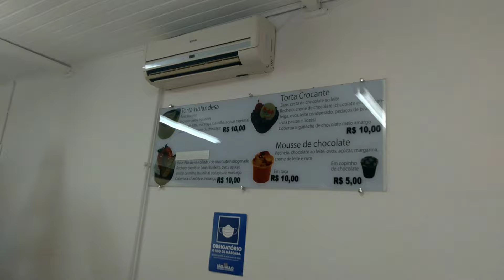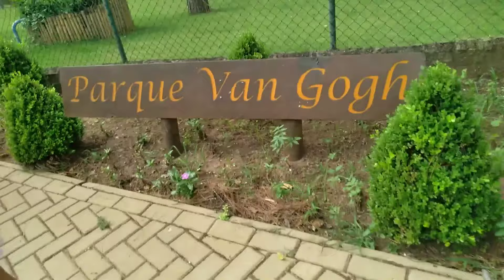IMPERDÍVEL! HOLAMBRA A CIDADE DAS FLORES.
É com muita satisfação que eu Damaris do "VIVENDO FORA DA CAIXA" estreio o meu canal do youtube com este vídeo que fiz para mostrar um pouco sobre a cidade de Holambra que fica no interior da cidade de São Paulo.

Holambra é uma microrregião de Campinas, fundada em 14 de julho de 1948. Sua denominação, junção de Holanda, América e Brasil, se dá em virtude da colônia holandesa que se firmou na antiga fazenda Ribeirão. O município destaca-se por ter o 61° índice de qualidade de vida do Brasil e por ter o melhor índice de segurança do país. Com trabalhadores qualificados no setor agrícola, o município destaca-se como o maior centro de produção de flores e plantas ornamentais da América Latina. Holambra é considerada oficialmente uma cidade turística e anualmente promove a maior exposição de flores da América Latina: a Expoflora.

SIGA O MEU INSTAGRAM @vivendoforadacaixa_